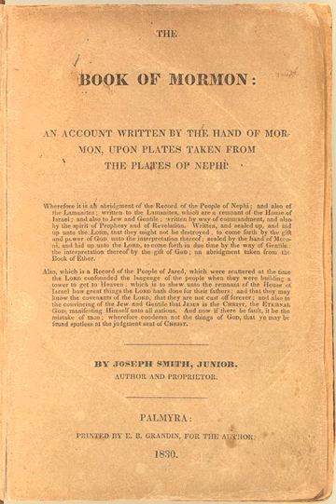Mormonism | Wikipedia audio article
This is an audio version of the Wikipedia Article:
Mormonism

00:02:02 1 Brief history
00:06:48 2 Theology
00:06:57 2.1 Nature of God
00:08:01 2.2 Restoration
00:09:23 2.3 Cosmology
00:11:10 2.4 Ordinances
00:13:34 2.5 Scripture
00:14:30 2.6 Revelation
00:16:55 3 Relations to other faiths
00:17:05 3.1 Relation to mainstream Christianity
00:20:02 3.2 Relation to Judaism
00:22:34 3.3 Relation to Islam
00:25:30 4 Theological divisions
00:26:00 4.1 Mainstream Mormon theology
00:27:10 4.2 Mormon fundamentalism
00:29:00 4.3 Liberal reformist theology
00:29:42 5 See also

- Socrates

SUMMARY
Mormonism is the predominant religious tradition of the Latter Day Saint movement of Restorationist Christianity started by Joseph Smith in Western New York in the 1820s and 30s. After Smith was killed in 1844, most Mormons followed Brigham Young on his westward journey to the area that became the Utah Territory, calling themselves The Church of Jesus Christ of Latter-day Saints (LDS Church). Other sects include Mormon fundamentalism, which seeks to maintain practices and doctrines such as polygamy, and various other small independent denominations. The second-largest Latter Day Saint denomination, the Reorganized Church of Jesus Christ of Latter-day Saints, since 2001 called the Community of Christ, does not describe itself as "Mormon", but instead follows a Trinitarian Christian restorationist theology, and also considers itself Restorationist in terms of Latter Day Saint doctrine.
The word Mormon originally derived from the Book of Mormon, a religious text published by Smith, which he said he translated from golden plates with divine assistance. The book describes itself as a chronicle of early indigenous peoples of the Americas and their dealings with God. Based on the name of that book, early followers of Smith were more widely known as Mormons, and their faith was called Mormonism. The term was initially considered pejorative, but Mormons no longer consider it so (although generally preferring other terms such as Latter-day Saint, or LDS).Mormonism shares a common set of beliefs with the rest of the Latter Day Saint movement, including use of and belief in the Bible, as well as in other religious texts including the Book of Mormon and Doctrine and Covenants. It also accepts the Pearl of Great Price as part of its scriptural canon, and has a history of teaching eternal marriage, eternal progression, and polygamy (plural marriage) (although the LDS Church formally abandoned the practice of plural marriage in 1890). Cultural Mormonism, a lifestyle promoted by Mormon institutions, includes cultural Mormons who identify with the culture, but not necessarily with the theology.